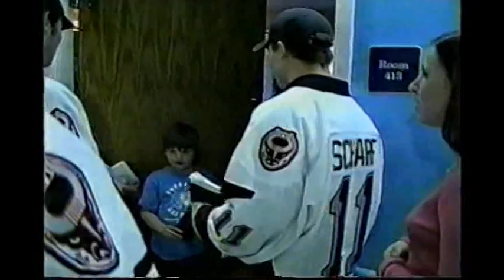Birmingham Bulls Inside Bulls Hockey Coach's Show 1999-2000 Episode 6 Pt 2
Fox One Productions' (with permission) "Inside Bulls Hockey" for the 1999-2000 East Coast Hockey League season. The Birmingham (Alabama) Bulls coach's show featured Bulls radio play-by-play announcer Michael Bencs, coach Dennis Desrosiers, team members and more.
This second half of the sixth episode features the Bulls' holiday visit to Birmingham's Children's Hospital and a look ahead with Coach Desrosiers.
Directed by Gary Brown, produced by Ken Cohen.